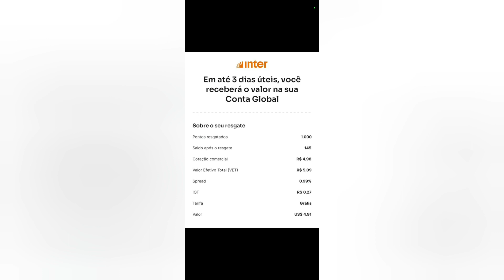Segunda vez que troco meus pontos Luop por dólar na conta Account inter 🤫